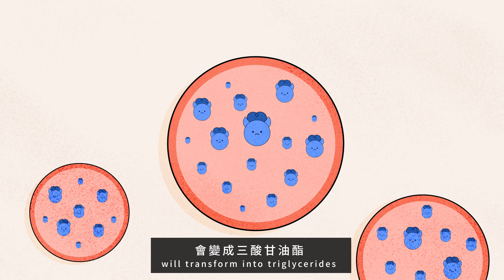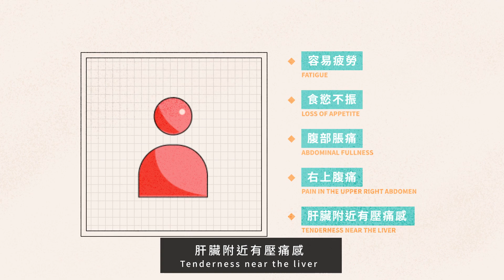認識脂肪肝 - 台語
脂肪肝是肝臟脂肪堆積過多引起的疾病，初期多無症狀，但可能出現疲倦、食慾不振或右上腹不適。若不控制，可能發展為肝纖維化、肝硬化，甚至增加肝癌風險。透過均衡飲食、運動和定期檢查，可有效預防與改善，守護肝臟健康！